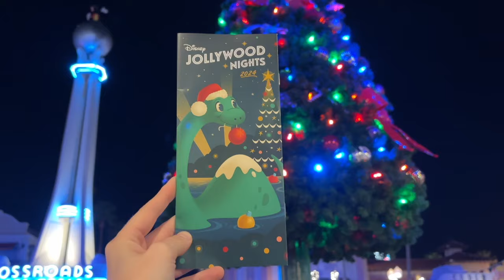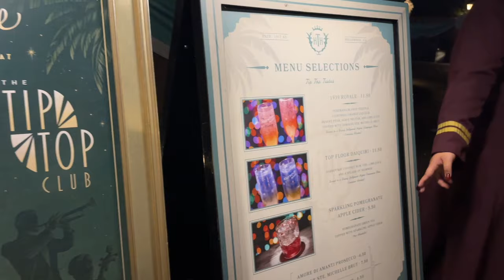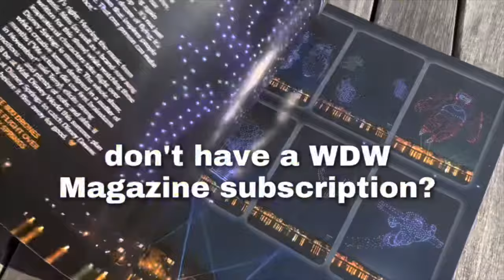Jollywood Nights 2024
Jollywood Nights has returned to Hollywood Studios for the 2024 Holiday season! This years' specially tickets event is bigger and better than ever, with rare characters ready to snap photos in their holiday best, specialty food and beverage offerings, live entertainment, and the brand-new ice-skating show 'Glisten'! Come along with us as we experience Jollywood Nights!

***Thank you to Disney for inviting us to experience opening night of Jollywood Nights***

 == Follow Us ==

 == About Us ==